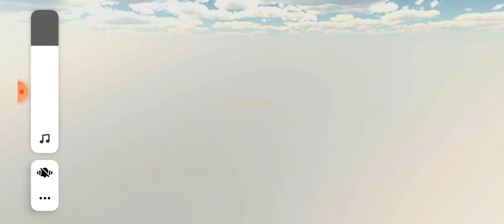Subaru Impreza WRX STI car parking multiplayer game play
Subaru Impreza WRX STI jdm